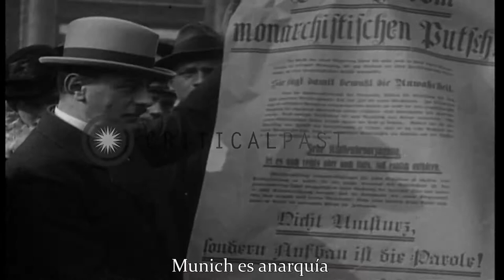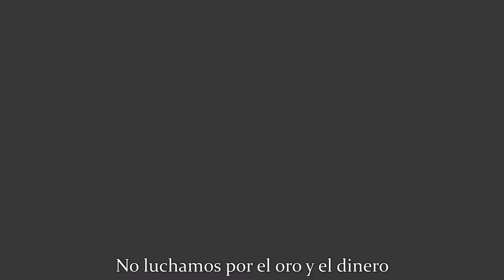Freikorps Voran Sub Español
numerosos veteranos alemanes de la Primera Guerra Mundial se sentían profundamente desconectados e incomprendidos en la vida civil tras años de violentísima lucha en las trincheras, otros carecían de incentivos para reincorporarse a la sociedad alemana debido al desempleo y la mala situación económica de la posguerra. Integrados en los freikorps, estos veteranos desmovilizados de las fuerzas armadas germanas, mayormente jóvenes, buscaban la estabilidad de una estructura militar que les ofreciera un estatus social dentro de un "cuerpo de guerreros" y les asegurase además un medio de vida realizando la misma tarea que habían desempeñado en los últimos años: combatir.

Otros individuos se unieron a los freikorps por sentirse frustrados con la derrota de 1918, para ellos inexplicable, además de sentir un profundo rechazo por los términos del Tratado de Versalles contra Alemania y cultivaron activamente la leyenda de la puñalada por la espalda para explicar la derrota alemana; en estos casos el sentimiento ultranacionalista era un aliciente para unirse a un grupo de exsoldados con similares problemas e intenciones.

Parte de la ideología típica del freikorps era un desprecio completo contra la democracia y el capitalismo, conceptos que para estos veteranos solo privilegiaban el dinero y no les reconocía como élite de soldados que habían ofrendado su vida por Alemania; pero también a la vez les caracterizaba un odio hacia el marxismo en general y un antisemitismo profundo por motivo de que los judíos e izquierdistas habían sido culpados de la derrota alemana.